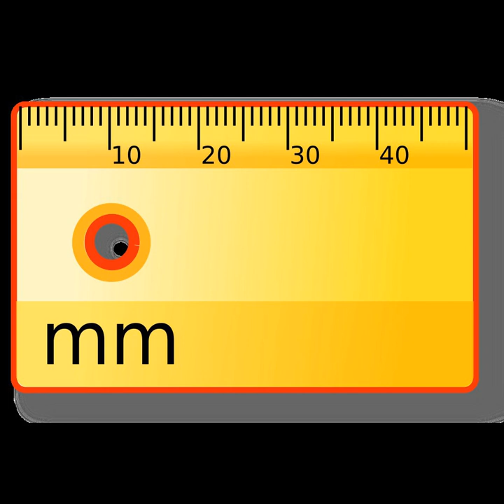Limit load (physics) | Wikipedia audio article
- Socrates

SUMMARY
Limit load is the maximum load that a structure can safely carry. It's the load at which the structure is in a state of incipient plastic collapse. As the load on the structure increases, the displacements increases linearly in the elastic range until the load attains the yield value. Beyond this, the load-displacement response becomes non-linear and the plastic or irreversible part of the displacement increases steadily with the applied load. Plasticity spreads throughout the solid and at the limit load, the plastic zone becomes very large and the displacements become unbounded and the component is said to have collapsed.
Any load above the limit load will lead to the formation of plastic hinge in the structure. Engineers use limit states to define and check a structure's performance.
Bounding Theorems of Plastic-Limit Load Analysis:
Plastic limit theorems provide a way to calculate limit loads without having to solve the boundary value problem in continuum mechanics. Finite element analysis provides an alternative way to estimate limit loads. They are:

The Upper Bound Plastic Collapse Theorem
The Lower Bound Plastic Collapse Theorem
The Lower Bound Shakedown Theorem
The Upper Bound Shakedown TheoremThe Upper Bound Plastic Collapse Theorem states that an upper bound to the collapse loads can be obtained by postulating a collapse mechanism and computing the ratio of its plastic dissipation to the work done by the applied loads.